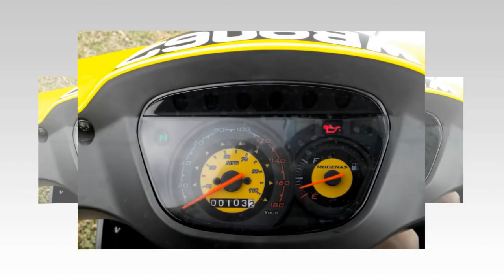Tin nhanh 24/7 - Chiêm ngưỡng Dinamik 120 xe 2 thì của Modenas Malaysia bất ngờ về VN.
Dinamik 120 mẫu xe 2 thì của hãng xe Modenas đến từ Malaysia đã bất ngờ về Việt Nam sáng nay. Có thể nói đây mẫu xe đang thu hút rất nhiều sự quan tâm từ cộng đồng biker tại Việt Nam, đặc biệt là các fan đam mê dòng 2 thì.